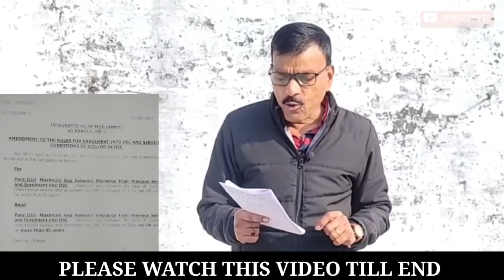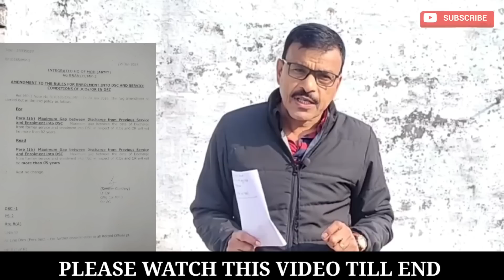JCOs/ जवानों के लिए 2 Letter,जबरदस्त मौका, उठाएं फायदा, देखें यह 2 Letter,मिलेगी नौकरी 100% गारंटी!!